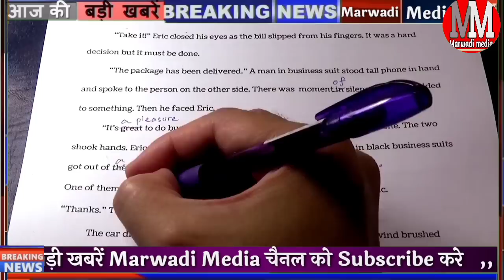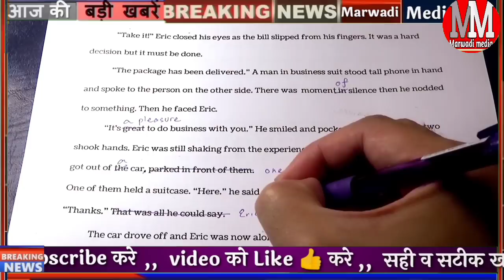Today Breaking News! आज 9 जुलाई 2022 मुख्य समाचार राजस्थान | भारी बारिश बादल फटा,AshokGehlot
today no July 2022 Rajasthan mukhya samachar breaking news headlines

पवित्र गुफा के पास बादल फटने की घटना प्रधानमंत्री मोदी ने कहा मैं इससे दुखी हूं

राजस्थान वृद्धावस्था पेंशन पीएम किसान सम्मान निधि योजना के तहत फर्जी तरीके से उठाया गया पैसा

राजस्थान के मौसम को लेकर बड़ी अपडेट दक्षिणी पूर्वी राजस्थान में भारी बारिश उत्तर पश्चिमी राजस्थान में मौसम साफ

अमित शाह है आज आएंगे जयपुर मुख्यमंत्री अशोक गहलोत के साथ करेंगे अहम बैठक

7:30 बजे की 15 बड़ी खबरें मुख्य समाचार